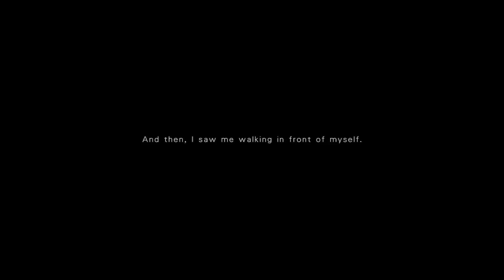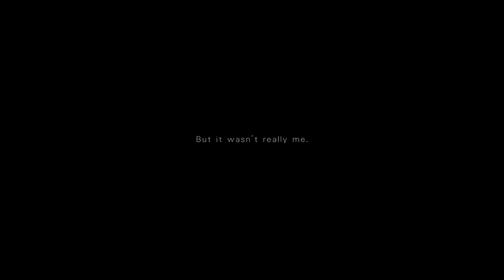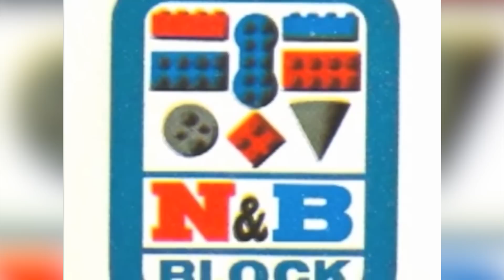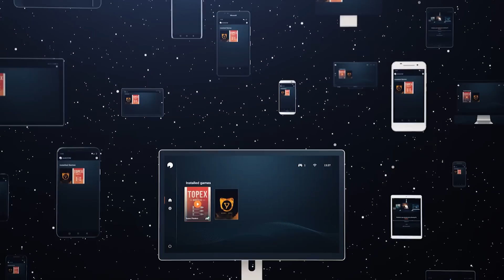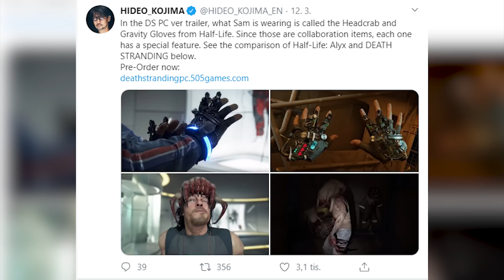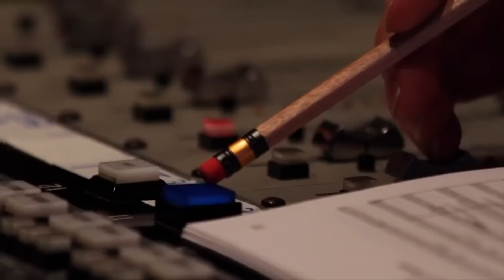Novinkový souhrn: Silent Hill se vrací, nový Zaklínač, Super Mario z Lega a vylepšený Blade Runner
Zdeněk je v karanténě, ale chválabohu v pořádku, zato na mě něco leze. Vypadá to ale na obyčejnou “rýmičku”. Kdybyste si náhodou mysleli, že v důsledku větších starostí se kola herního průmyslu zaseknou, mýlili byste se. Každý den se na nás valí další a další atraktivní novinky, jimiž se zřejmě vývojáři snaží přehlušit všechno okolo koronaviru.

01:05 - Sony prý dělá reboot Silent Hillu a chce vzkřísit Silent Hills. Původní autoři se údajně ke slavnému hororu vrátili. Sony chce, aby Kodžima dokončil P.T.

09:09 - Vývoj dalšího Zaklínače začne po vydání Cyberpunku 2077. Informaci potvrdil prezident CD Projektu Adam Kicińský. Nepůjde o přímé pokračování

12:31 - Filmový Zaklínač musí podle scenáristy zůstat animovaný. Některé věci jsou v animované podobě úžasné a hraná forma by je zničila, říká Beau DeMayo

15:38 - Pokračování Fallout Shelter zřejmě vyjde i na Západě. Největším lákadlem je online složka. Hrozbou naopak velká míra mikrotransakcí

20:03 - Lego Super Mario funguje jako zhmotněný Mario Maker. Nová interaktivní stavebnice umožní postavit skutečnou úroveň a pak ji zdolat s naším hrdinou

26:18 - Warzone si za prvních 24 hodin zahrálo 6 milionů lidí. Uvažuje se nad zvýšením počtu hráčů v zápasech na 200, připraveny jsou i 5členné týmy

31:39 - Nightdive remasterují adventuru Blade Runner. Povedlo se jim nemožné. Navzdory ztraceným datům vydají letos vylepšenou verzi pro PC i konzole

38:04 - Vývoj The Last of Us Part II i přes odklad sužuje crunch. Odchody designérů Uncharted a změny v průběhu vývoje přinesly velké problémy

47:05 - Fotbalové Euro přibude do PES 2020 zcela zdarma. Virtuální šampionát proběhne bez ohledu na situaci ve světě. Nabídne všech 55 týmů Evropy

49:37 - Frictional Games nepracují jen na Amnesii. Ve vývoji je už několik let i druhá hra, která má být mnohem šílenější. Nepůjde o klasický horor

53:09 - Streamovací služba Shadow nabídne hraní ve VR. K dispozici bude i ray tracing a rozlišení 4K. Problémy jako s GeForce Now nastat nemusí

57:23 - Výbava z Half-Life bude v Death Stranding fungovat. Čepice s headcrabem i gravitační rukavice nejsou jen kosmetickým vylepšením

59:56 - Množí se náznaky nového Tony Hawka a dalšího Crashe. O remasterech obou titulů mluví prominentní insider. V přípravě je prý i nové F2P Call of Duty

1:02:24 - Square Enix hledají alternativu k E3. Mají prý nejsilnější lineup v historii

1:03:22 - Produkce seriálu podle The Last of Us začne až po dokončení hry. O soundtrack se postará skladatel hudební předlohy

1:04:28 - Knihovna GeForce Now se rozrostla o další podporované tituly

1:05:03 - Do For Honor přiskákal na návštěvu Princ z Persie

1:06:45 - Další zrušené akce, veletrhy, festivaly, turnaje a cony